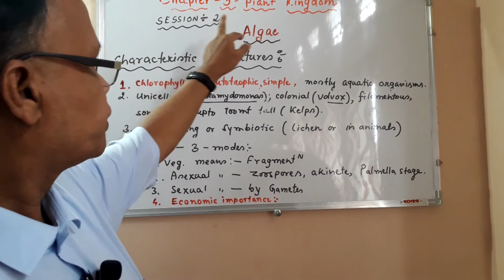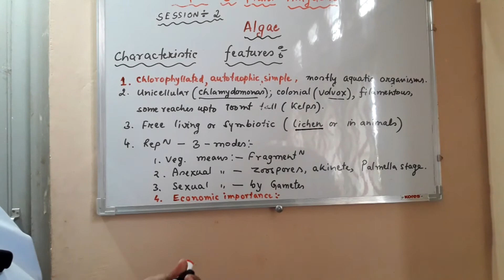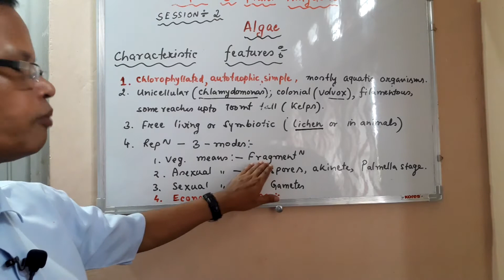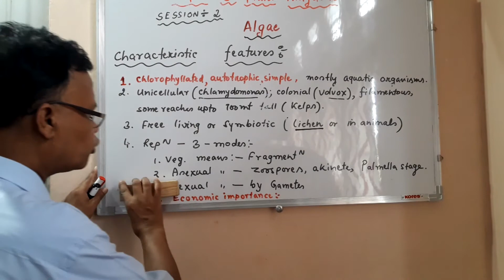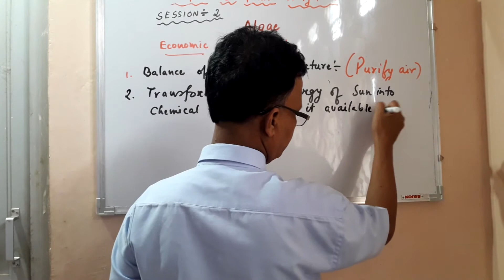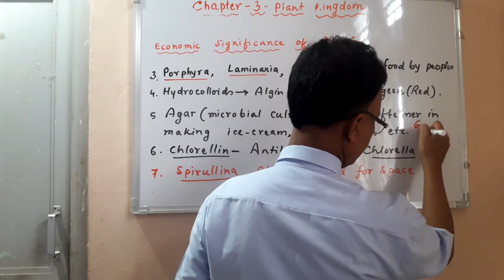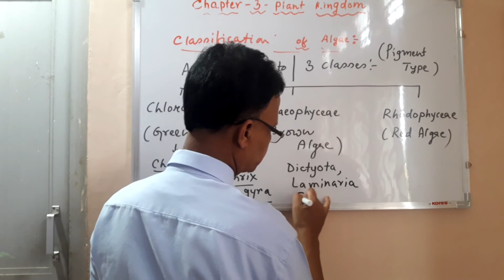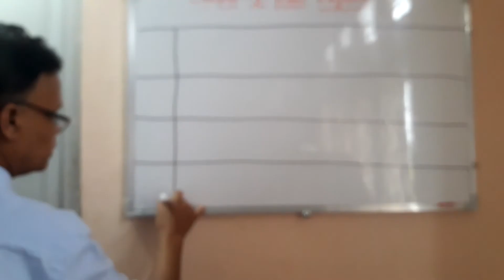Plant Kingdom |session 2